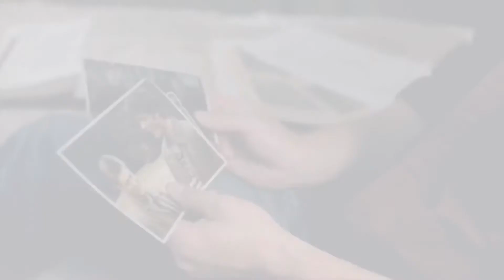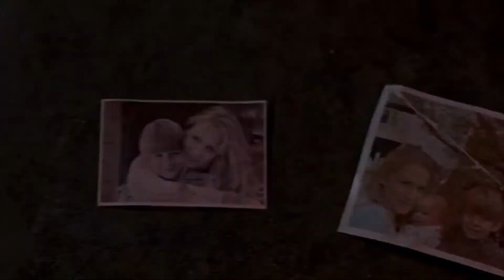♡︎ Sam & Dean || Without Me